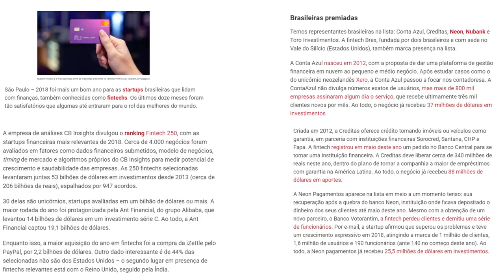💳AS MELHORES FINTECHS DO MUNDO EM 2018, TEM BRASILEIRA, NUBANK, NEON, CONTA AZUL👍